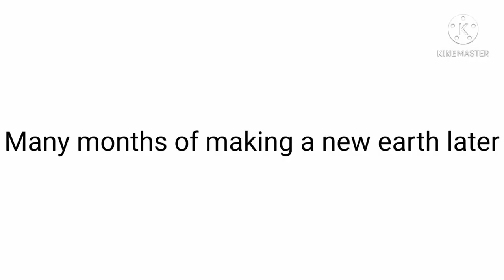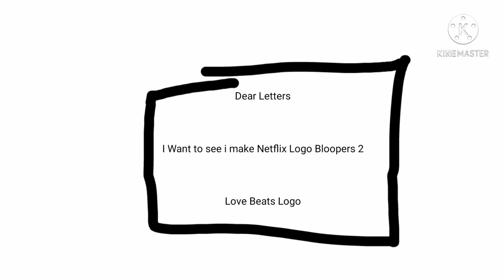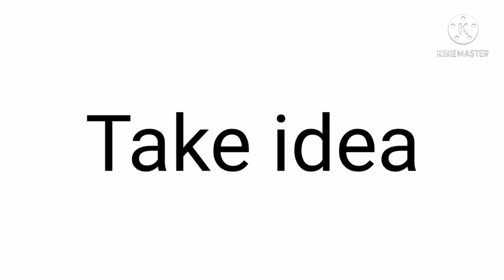Netflix Logo Bloopers